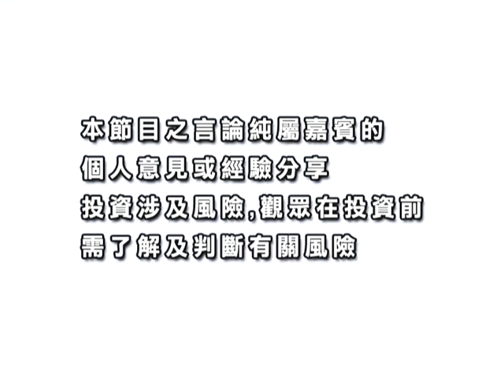創富激發點 20110215 上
嘉賓：徐燦傑 香港大學電子金融服務榮譽助理教授
市況分析：料港股中線支持位22400點
投資者入市策略：和黃89元附近可吸納